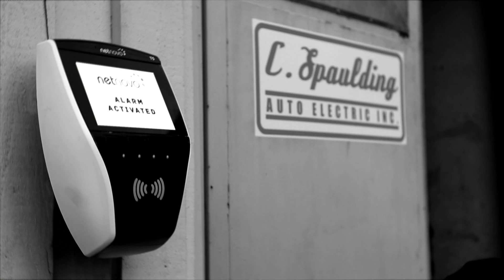Sarea - Downfall (FullHD)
Sarea
Swedish metal in the highest league and a marvelous live act!
Finally the long awaited 2nd album by Sarea is soon here.
First taste of the new Sarea album is the single Downfall from the forthcoming album
"This is not goodbye" planned release worldwide in June/July 2014 by Doolittle Group.

The line up of Sarea:
Johan Axelsson - Guitars
Christoffer Forsberg - Vocals
Johan Larsson - Bass
Martin Persson - Keyboards
Calle Larsson - Drums
Alex Dzaic - Guitars

Director: Andreas Edelönn, Rickard Monéus
Photography & VFX: Rickard Monéus

A huge THANK YOU to Mats Seiterö, Emelie Gustavsson, David Webling, Esther Berggren, Anna Johansson, Kristoffer Wanselow, Evelina-Therese Nilsson and Pelle Filipsson, for making this video possible!